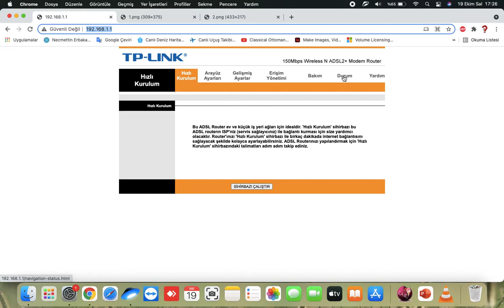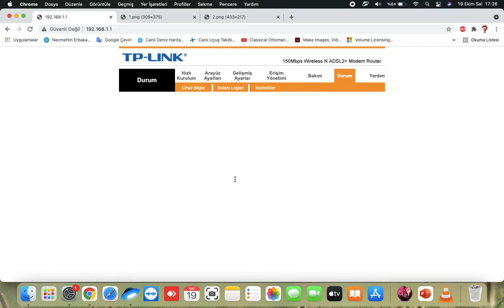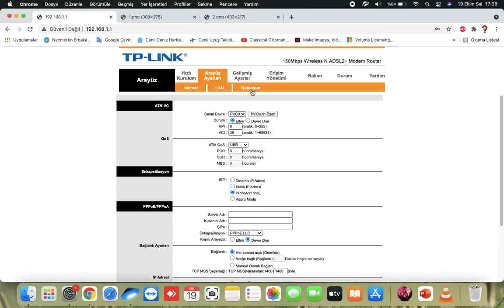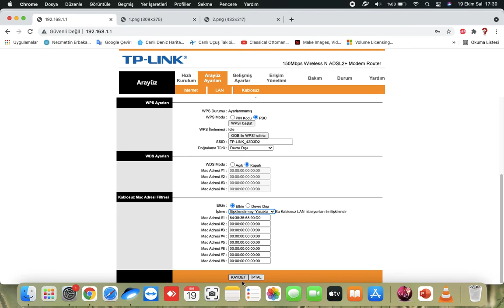TpLink Modemlerde Erişim Kontrolü Nasıl Yapılandırılır? Mac adresi ile Kullanıcı engelleme yapmak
Merhaba bu videomuzda sizlere TpLink Modemlerde  Erişim Kontrolü Nasıl Yapılandırılır? Mac adresi ile Kullanıcı engelleme yapmak nasıl yapılır konusunu anlatacağız, iyi seyirler.